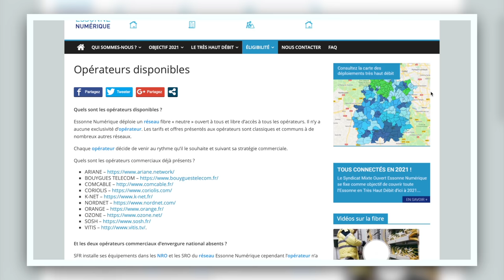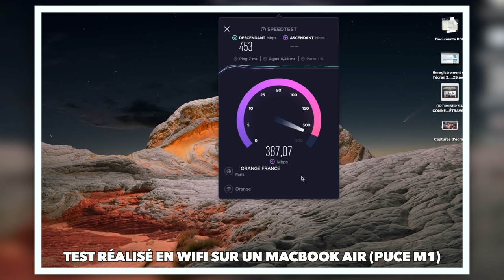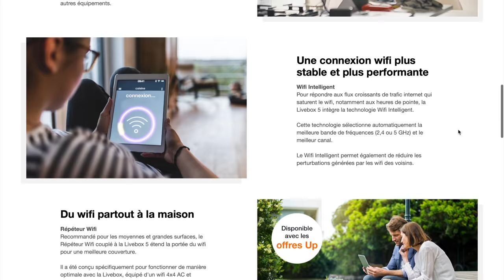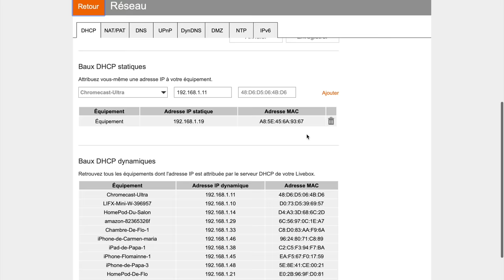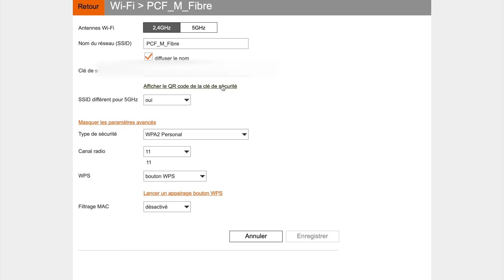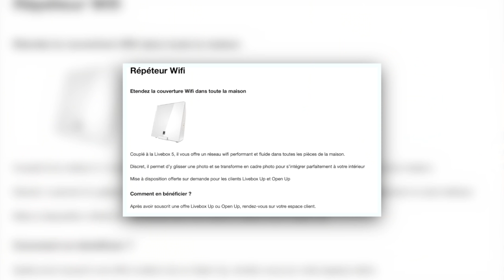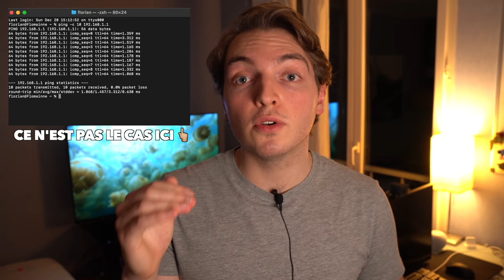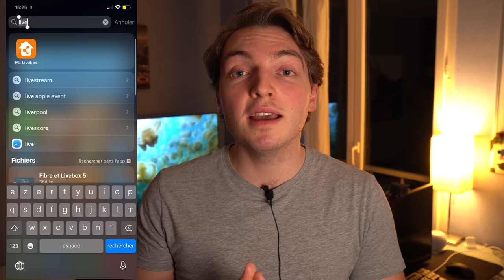J'AI ENFIN LA FIBRE... ET JE DONNE MON AVIS SUR LA LIVEBOX 5 📡⚡️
00:00 : Introduction
00:37 : Installation
02:40 : Le bénéfice
04:49 : La Livebox 5
13:33 : Conclusion